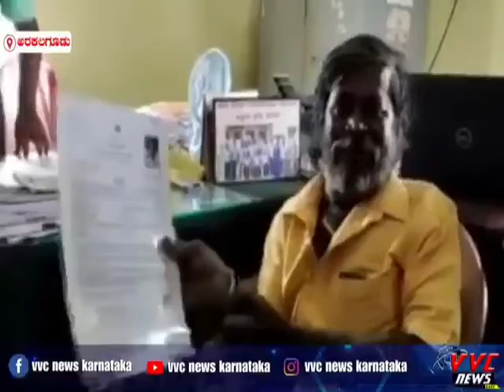26 November 2021